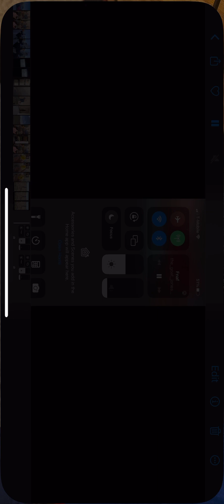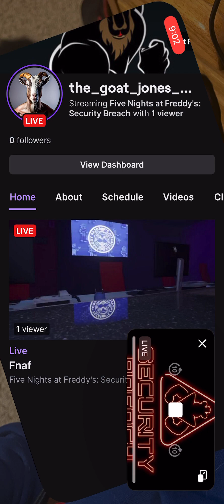Fanf breach pt2